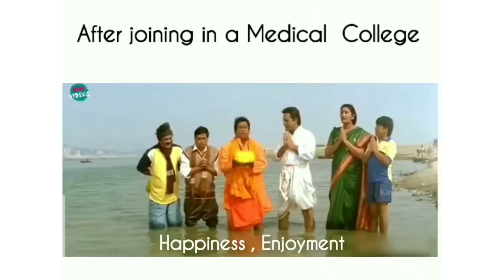After joining in a Medical college